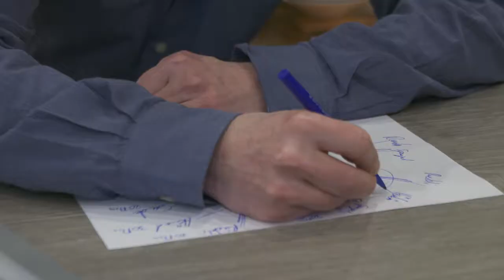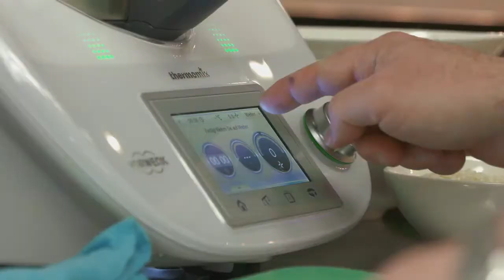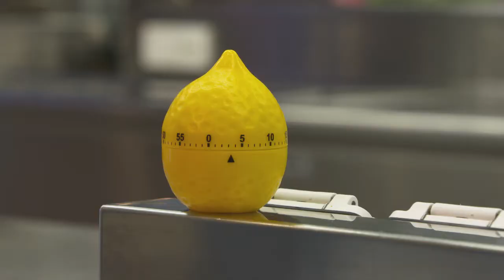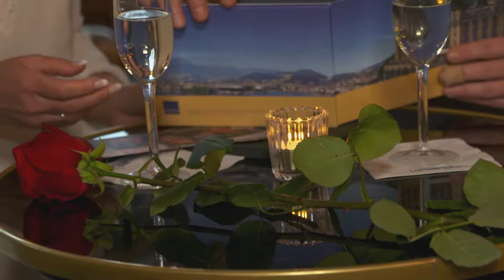Montana Kitchen Date | ProSieben Schweiz | S01E04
Die neue Koch-Dating-Show auf ProSieben. Kann man übers Essen alleine seinen Auserwählten finden? Die neue Koch-Dating-Sendung «MONTANA Kitchen Date» will es herausfinden und lässt Singles für einen unbekannten Testesser kochen.